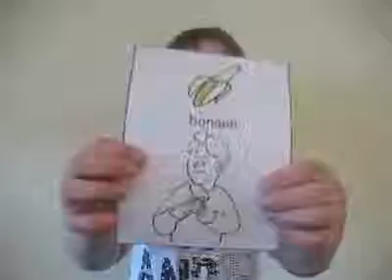Het gebaar van de dag is 'Fruit'